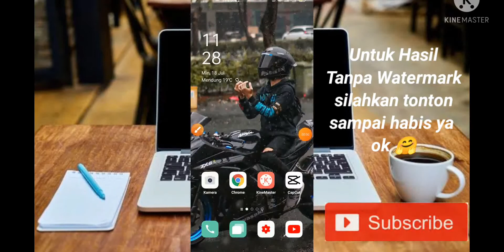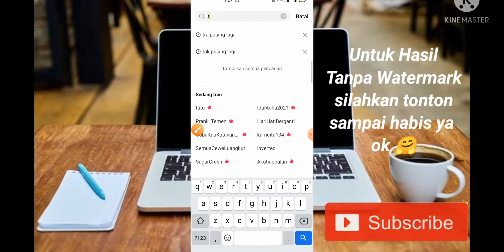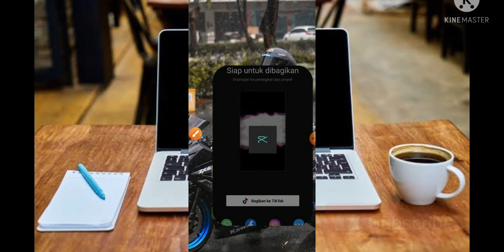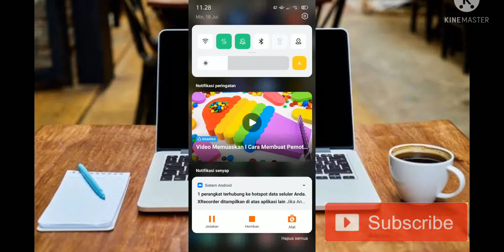TUTORIAL JEDAG JEDUG DJ TRA PUSING LAGI KAU MAU PERGI SILAHKAN